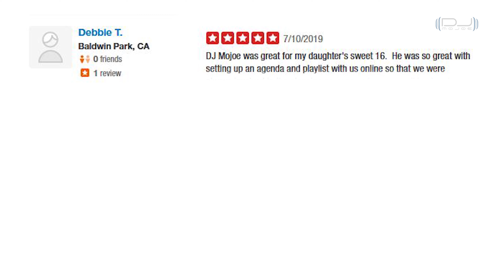Using White Facade behind the DJ booth! & Ape Labs Maxi - Sweet 16th Gig Log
This video captures highlights from Loren's Sweet 16! You'll also see the setup that I chose for this event and why it matters to me.

You'll see my white facade behind my booth, I used a wireless sound system for my RCF EVOX 8, and I used my Ape Labs Maxi around the venue.

On June 29, 2019, I DJed Loren's Sweet 16 at the Monrovia Historical Museum! This was a fun Hawaiian themed event. I hosted some games and got the dance floor going later to get everyone from all age groups to have an amazing time. At the end of the video, I display the 5-star review I received from the mom. Thank you so much for having me!

About my DJ Setup
- I used a white facade behind me because I wanted to hide the view from behind. The pathway and entrance for people were behind me and I don't want them to see all my gear and cables the first thing when they walked in. Also, I put my Ape Labs Maxi uplights behind me shining upon the facade to create a cool, colored DJ background at night
1. Novopro Facade

- For speaker placement, I spread my RCF EVOX 8 speakers apart because of the wide venue space and wanted a symmetrical setup look. The challenge was to run XLR cables across without anyone stepping on them. If I laid out XLR cables daisy-chaining my speakers, I can lay down tape but it would be a lot of tape to cover the long distance. Instead, I used my Shure QLXD Bodypack Transmitter to transmit my sound wirelessly to my other Shure QLXD Receiver to connect directly to my far RCF EVOX 8 speaker. Perfect solution!
I also used my RCF 708ASII 18" Subwoofer to add more bass.
2. RCF EVOX 8
3. RCF 708ASII 18” Subwoofer
4. Shure QLXD Receiver and Bodypack
5: Shure Cable to Connect to Bodypack

- Uplights! I love my Ape Labs Maxi! and I combined them with SoundSwitch to have more control!
6. Ape Labs Maxi
7. SoundSwitch
8. Dongles

Follow DJ MOJOE on Instagram to view more of his work!

Level up your Instagram Stories to attract your ideal clients!

Game-Changer Way to Display Reviews On Your Website!